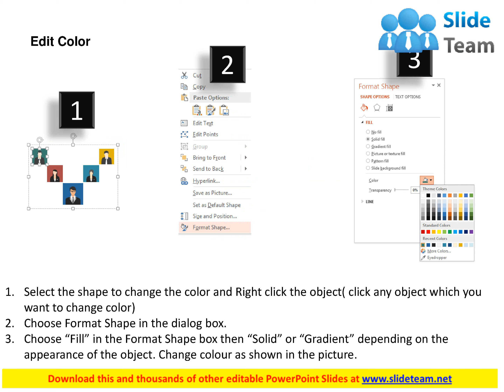team introduction diagram for success